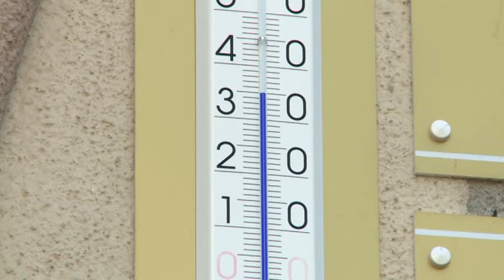2017-08-01 - A zentaiak hőségtűrő trükkjei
Egyre melegebb van. Zentán az esőt követő napsütés miatti párás levegő nehezíti a mindennapokat. Aki teheti, a vízparton vagy a hűvösebb szobában tölti a nappalokat.